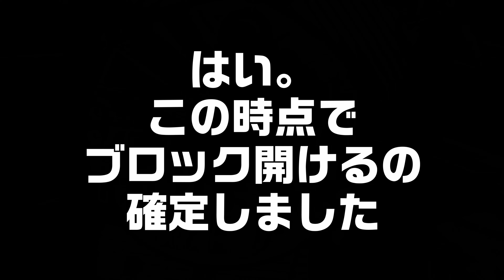Moto guzzi V7 Classic クランクオイルシールブロー 交換しようと思ったら大問題発見 腰下開けることに('ω')ｗ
まったく楽しませてくれるぜ！イタ車ってやつはよｫ!

１話完結のオイル漏れ修理のはずが、シリーズになりそうです！！！！！！！！！！！

今回、突発的に生じた大量のオイル漏れ修理のためにクランクケースとミッションの接合部分を開けてみたところ、シャフトが前後に動いた形跡がありました。（接触痕あり）
確かに、試走中にNに入れた際にクラッチをつないでいると「ｶﾗｶﾗｶﾗ」という異音がしていたんですよね。
おそらく当該部分の音で間違いないと思います。オイル漏れの原因もおそらくシャフトが前後したことにより、クランクオイルシールにクラッチプレートが接触、破損し、オイルが漏れてきたのだと思います。（通常のシールの破損具合ではない）つまり、オイル漏れは二次的な故障でした。

根本的な原因としては、クランクケース、シャフト部分のクラッチ側（後方側）のハーフクランプの溶解か破断であるとおもいます。これは、基本的に適正なオイル管理をしていれば起こらない現象です。実は、初回オイル交換の際にメタルの破片のようなものが結構出てきており、不安ではありました。前オーナーがずぼらだったのでしょう. 。

解決策として、シャフト回りの軸受けメタル、ハーフクランプすべて交換となります。若干時間がかかりますが、どうせエンジン降ろしているのでついでにできちゃいますね！

0:00 今回の問題個所　オイル漏れ
0:40 フレーム～足回り　部品外し
1:47 エンジン降ろし　外したパーツ外観
2:30 ミッション取り外し
3:01 問題の箇所取り外し　クラッチ周りからのオイル漏れ
4:22 インコ